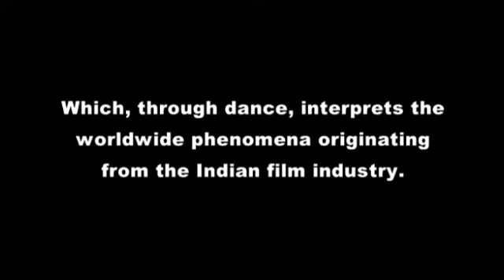Hooray For Bollywood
A dance tribute to India's moviemaking capital